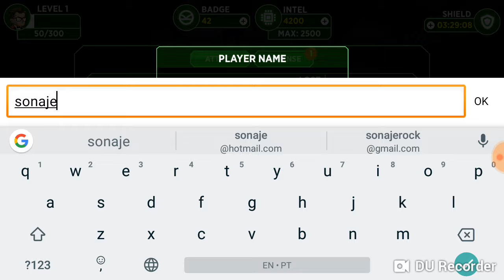KingsMan The Secret Service Android | Testando o Game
Neste vídeo vamos experimentar mais um jogo novo lançado na Playstore. Trata-se do Kingsman - The Secret Service. Espero que gostem da gamplay.